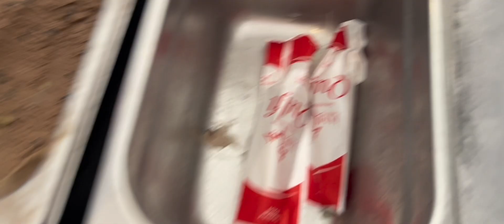PARROTS KE WINGS KUTWA DIA || CAR CLEANING||KULFI PARTY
parrotsparrot
talking parrot
parrot talking
funny parrot
parrot video
green parrot
parrot sound
funny parrots
parrot speaking
parrot voice
parrot media
apollo parrot
 african grey parrot
ringneck parrot
parrot training
speaking parrot
apollo the parrot
baby parrot
alexandrine parrot
dancing parrot
tv for parrots
indian ringneck parrot
parrot chirping
parrot tv
parrot sounds
grey parrot
cute parrot
parrot town
bird tv for parrots
vlog, vlogs
daily vlogs
family vlogs
travel vlogs
sourav joshi vlog, south korea vlogs
piyush joshi vlogs
vlogy
siddhu vlogs
jf disha vlogs
lâm vlog
lam vlog
new vlog
 sang vlog
ritu vlog
tour vlog
vlog funny
vlog กะเทย
rakib hossain new vlog
mumbai vlog
family vlog
school vlog
coreia vlog
vlog ferias
rs fahim vlog
sidhu vlogs
birthday vlog
shopping vlog
bike moto vlog
barishal vlog
couple vlogs
starbucks vlog
bangla new vlog